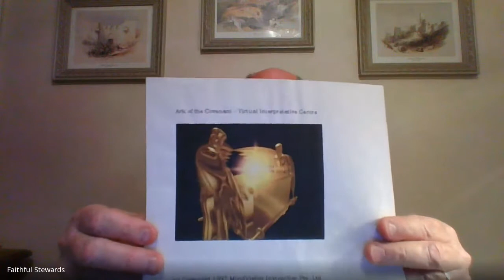Jim Melton - Angels (Spirit Beings)